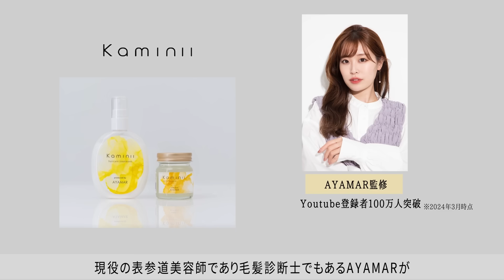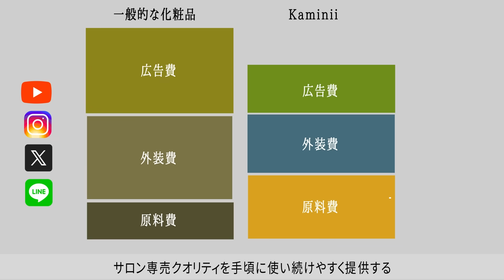首周りの暑さを解消する夏のヘアアレンジ！可愛く首元が涼しくなるまとめ髪を紹介します♡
💛AYAMARプロデュース Kaminii

・Kaminii ヘアバーム
・Kaminii ヘアオイル

0:00　本日のテーマは・・？
1:08　暑さを体感しに外へ！
3:50　大人スタイルのまとめ髪！
6:26　完成！
7:04　ポップなお団子まとめ髪！
10:31　完成！
12:40　Kaminii CM
13:49　今日のおしゃべり